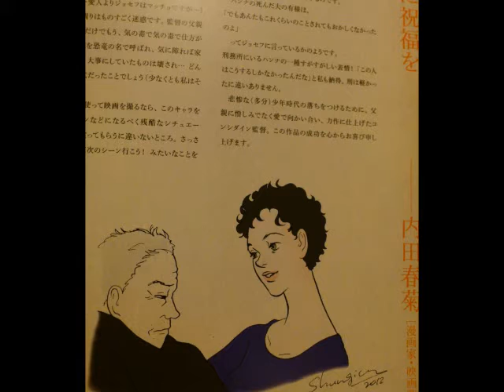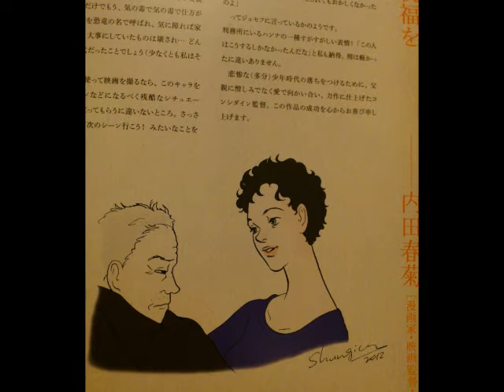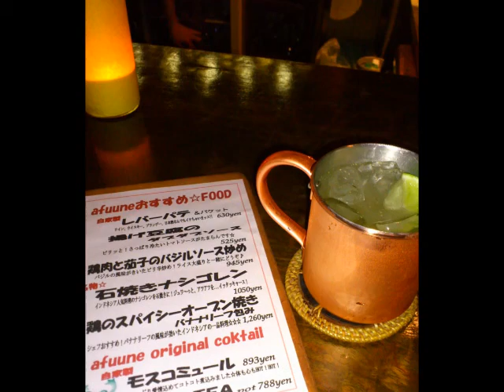cineMARIBAR 「思秋期」 Tyrannosaur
2012年10月20日公開